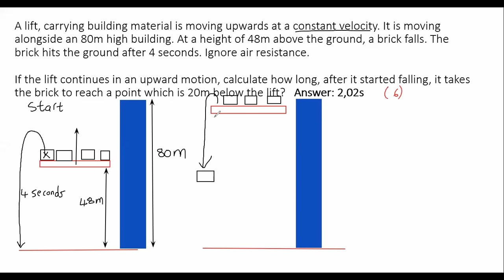4) Object falls from moving object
In this lesson we do a grade 12 Vertical Projectile Motion practice question.

Do you need more videos? I have a complete online course with way more content.